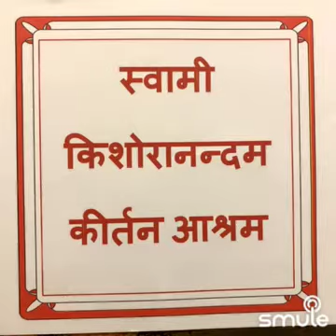Chal chitram ki katha sunayein Kishore bhaktam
चल चित्रम की कथा सुनाएँ किशोर भक्तम